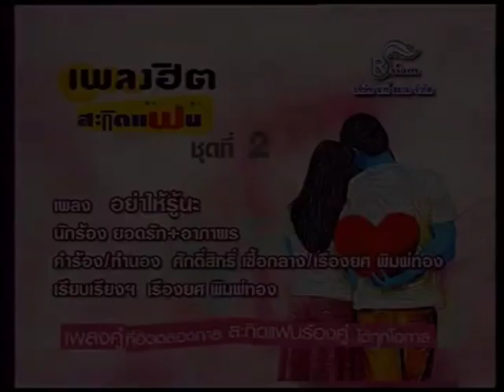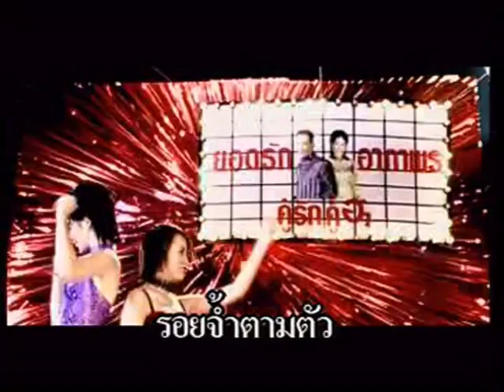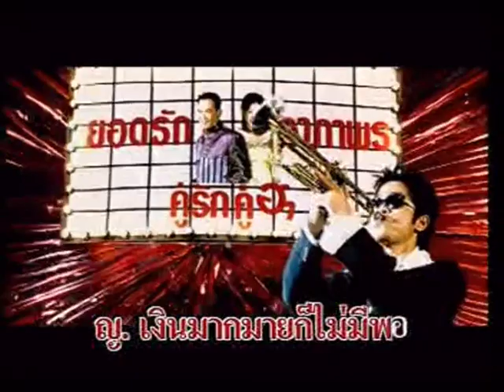อย่าให้รู้นะ ยอดรัก สลักใจ & อาภาพร นครสวรรค์ (KARAOKE STEREO)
คำร้อง/ทำนอง : ศักดิ์สิทธิ์ เชื้อกลาง